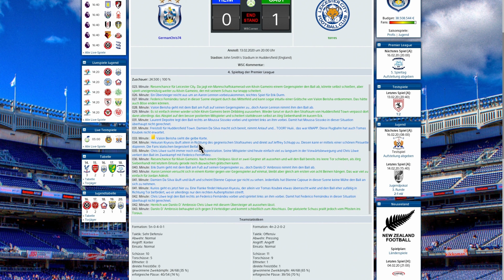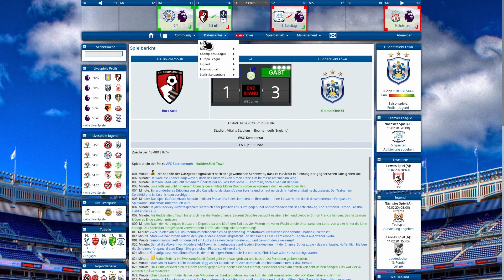Let's play WSCorner / Websoccer #04 (Premier League)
Weitere Einblicke zum Fussballmanager WSCorner / Websoccer.ch
Heute neue Ergebnisse in der englischen Premier League.